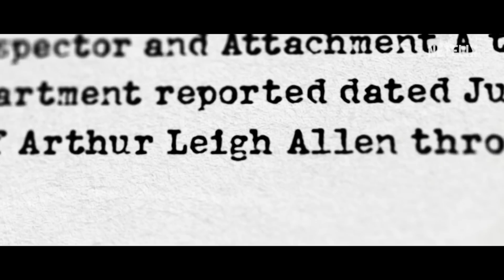This is the Zodiac Speaking | Official Trailer | Netflix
The identity of the Zodiac Killer has remained a deep well of questions, theories and obsession for five decades. But, now, for the first time, a family has come forward to tell their story, reveal their never-before-seen evidence, and present their experience of a man who detectives working the case agree is the only suspect they’ve ever named. But even law enforcement has never seen what the Seawater kids, now adults, are about to share.